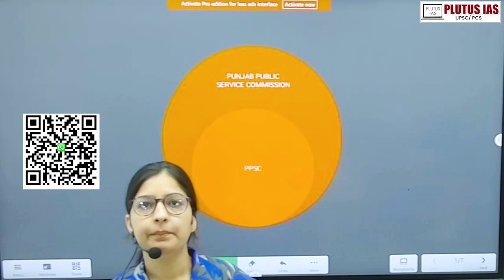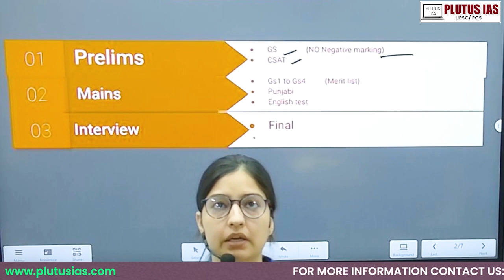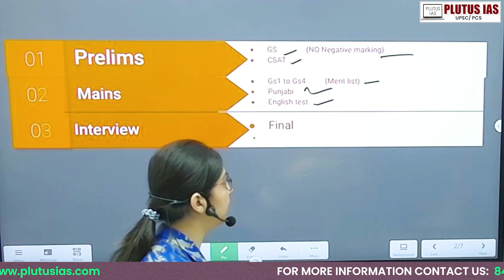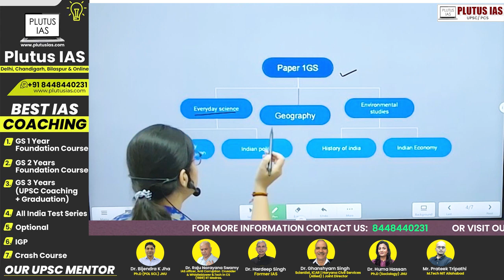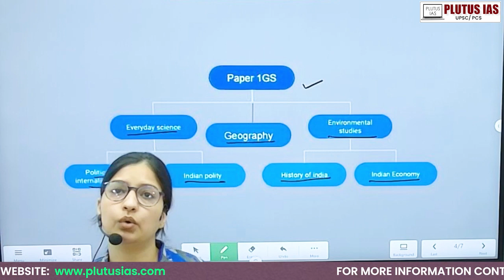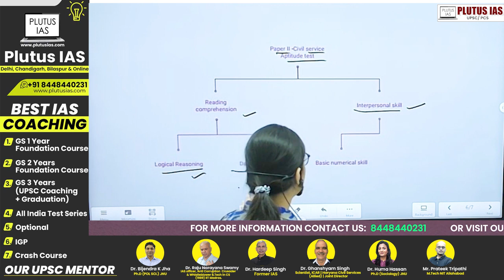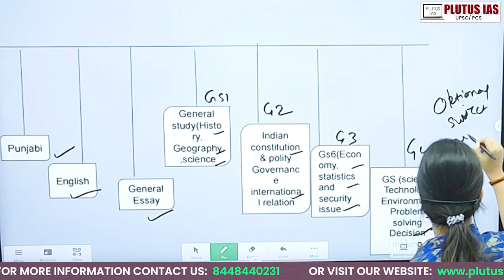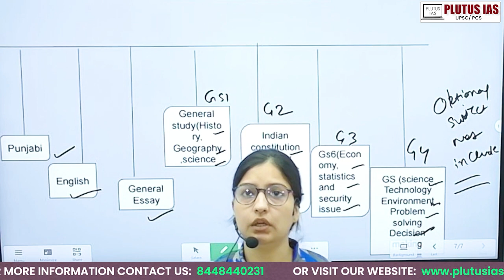Punjab PCS Syllabus 2025 | Full Details | Plutus IAS PCS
Welcome to PLUTUS IAS PCS! In this video, we delve deep into the Punjab PCS Exam, uncovering its intricate pattern and comprehensive syllabus. Whether you're a novice or a seasoned aspirant, understanding the exam structure is crucial. We provide detailed insights into the subjects, marking scheme, and essential preparation strategies to ace the exam with confidence. Let's embark on this enlightening journey together!